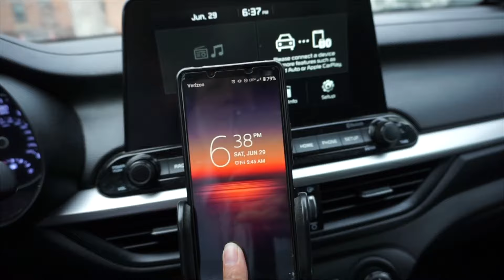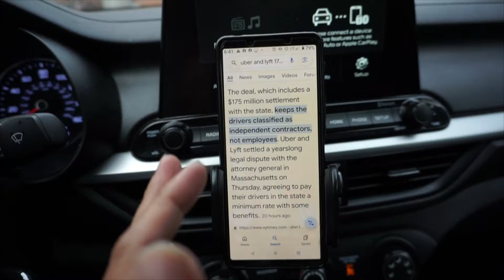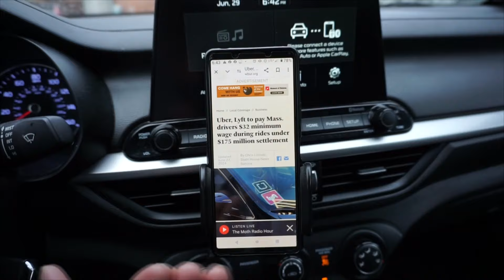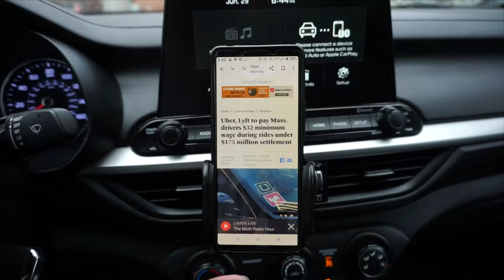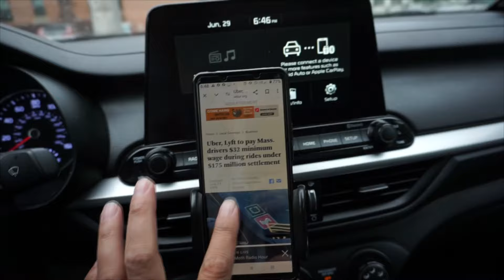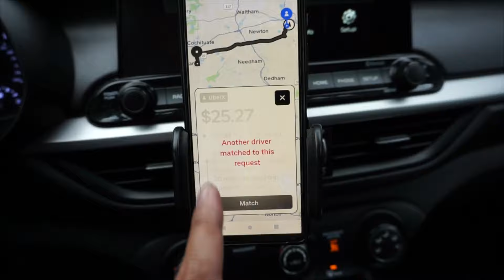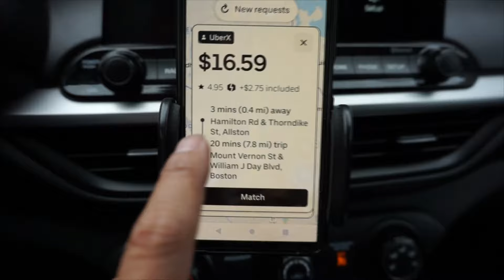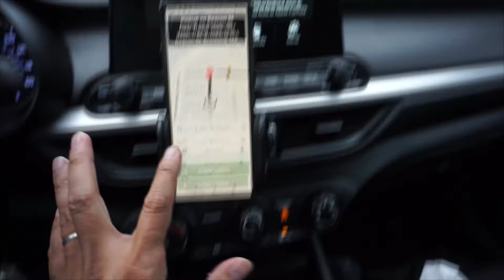Uber and Lyft agreed to adopt a $32.50 hourly for Boston drivers is very bad idea,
Watch this video and will understood why  $32 minimum wage for Massachusetts drivers is a wins for both Uber and Lyft ,bad deal for Boston drivers.